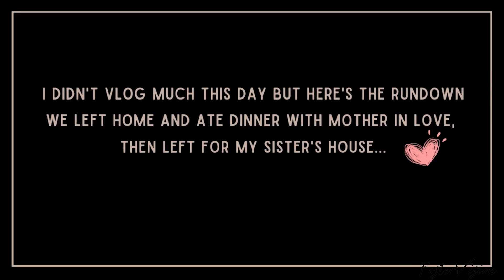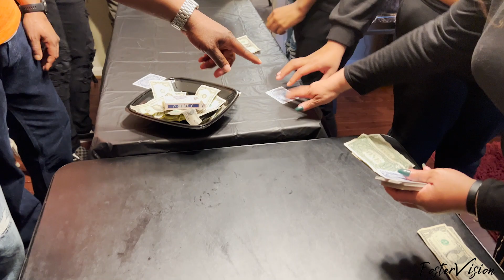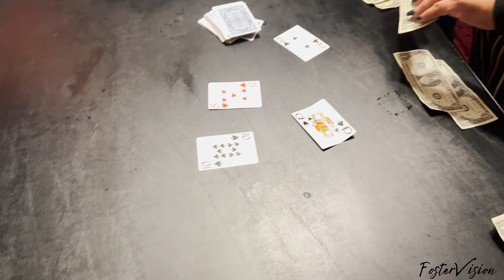I KNOW IT'S LATE | Thanksgiving 2022